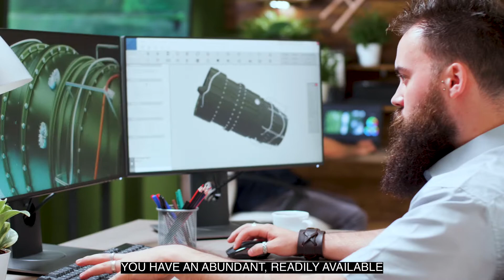Missouri Technology Alliance